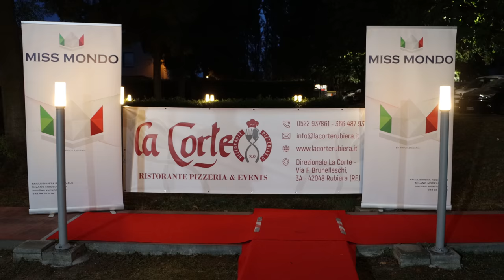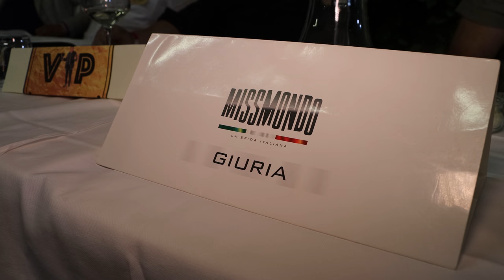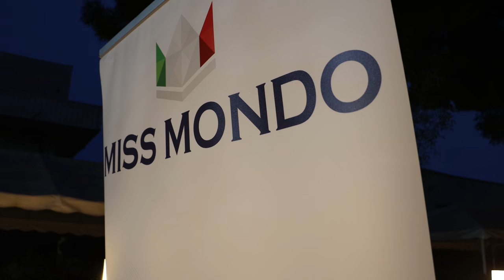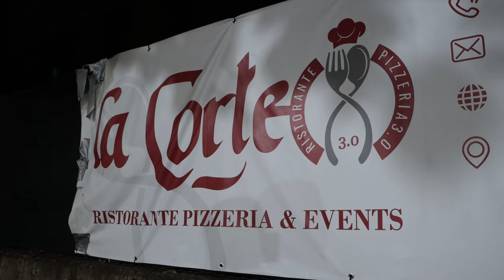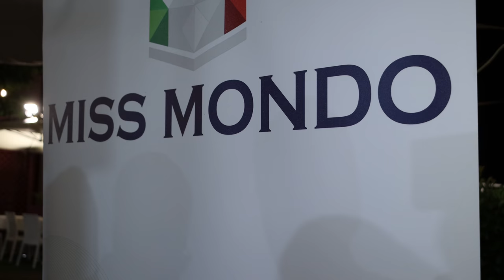4K - "Miss Mondo Emilia" by Paolo Zaccaria - La Corte 3.0 - Rubiera (Re) - 14.07.2021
Nel video, realizzato da Claudio Maria Goldoni, la selezione del concorso "Miss Blumare" Emilia- Romagna che si è tenuta nel giardino estivo del ristorante- pizzeria "La Corte 3.0" di Rubiera (provincia di Reggio nell'Emilia).